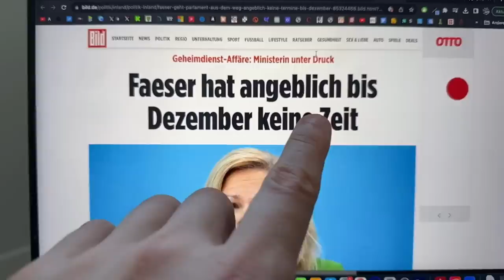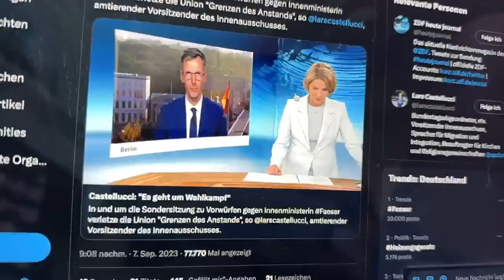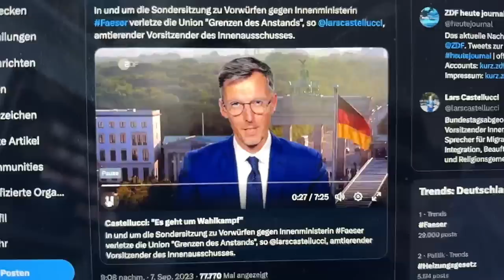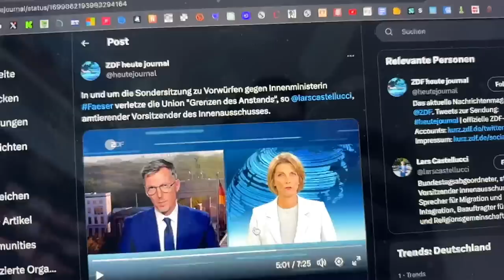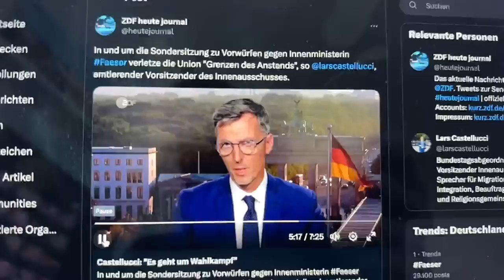Spektakulärer Eklat beim ZDF Interview!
Wahnsinn! Lars Castellucci gibt im ZDF Interview offen und ehrlich zu, dass wenn Jan Böhmermann laut genug gegen Jemanden poltert, dass für einen "Vertrauensverlust" ausreicht, um Jemanden zu entlassen! Völlig egal, ob es sich dabei um Falschaussagen dreht oder nicht!